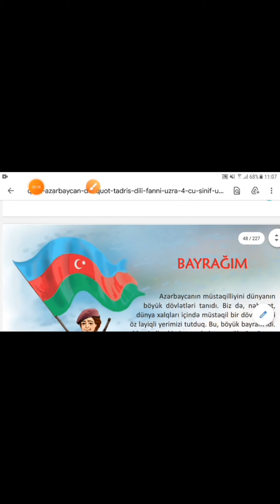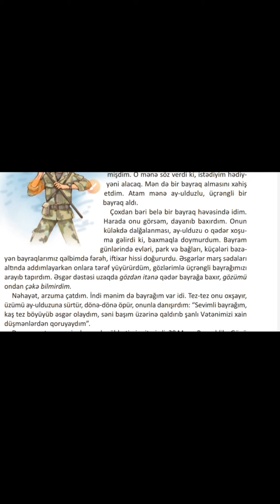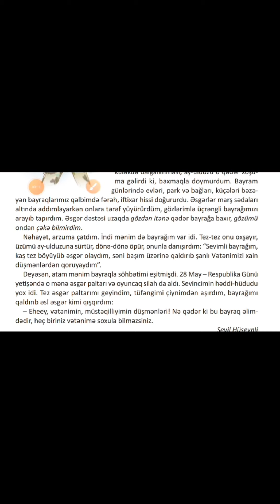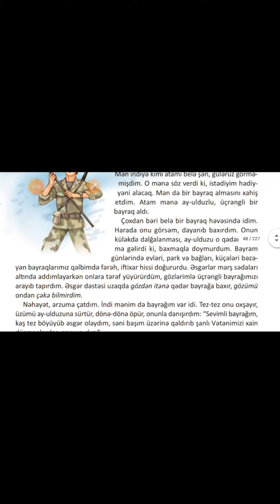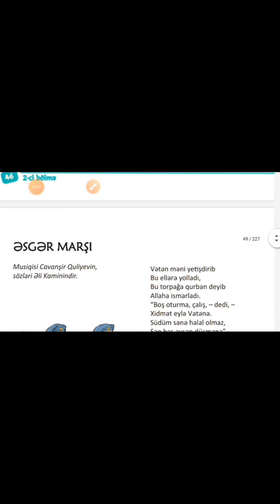4-cü sinif Azərbaycan dili səhifə 46,47. Bayrağım. Əsgər Marşı.